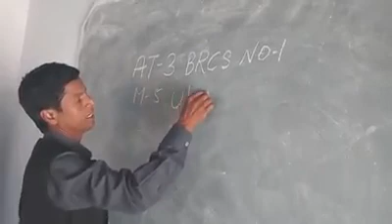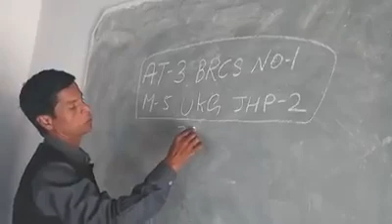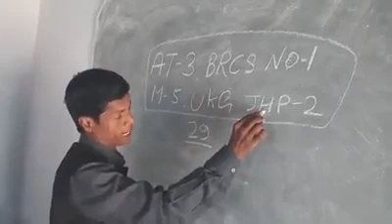29 state name of India.